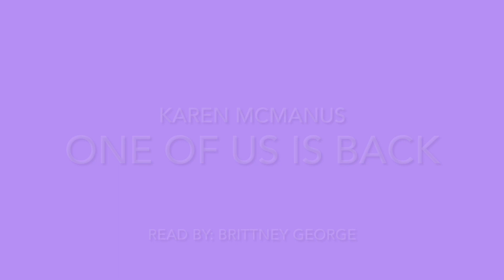One of us is Back Ch.9 Nate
One of us is Back
Written by Karen M. McManus
Read By: Brittney George— Britt’s Books

I know I’m not the most perfect reader. I stumble and mispronounce words. I am human just like everyone else, please keep comments respectful and kind. Enjoy!